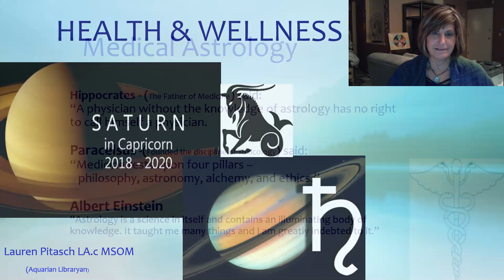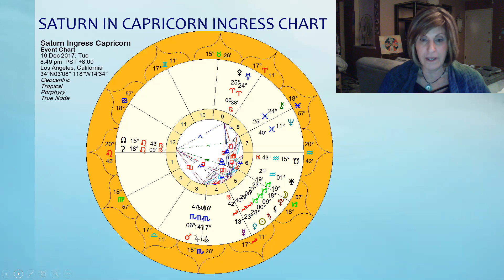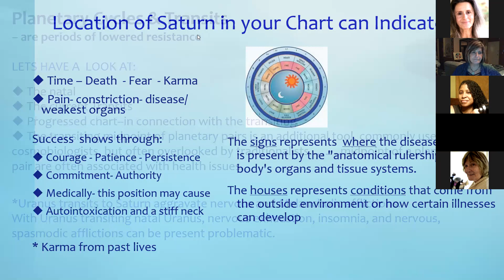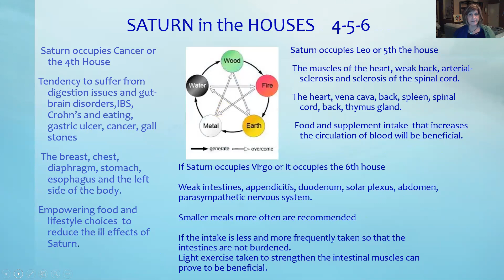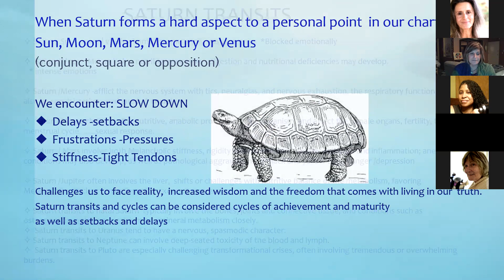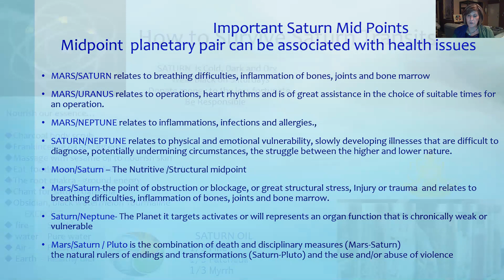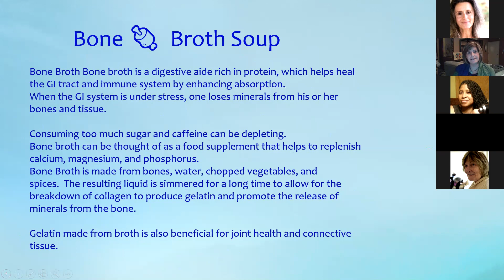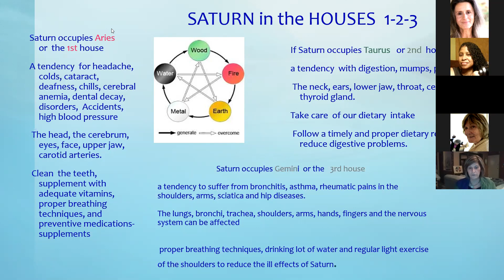Lauren Pitasch – HEALTH AND WELLNESS FOR TRANSITS 2018 (Saturn in Capricorn)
Lauren Pitasch – HEALTH AND WELLNESS FOR TRANSITS 2018

Recorded at EA Zoom Meetings! January 18, 2018